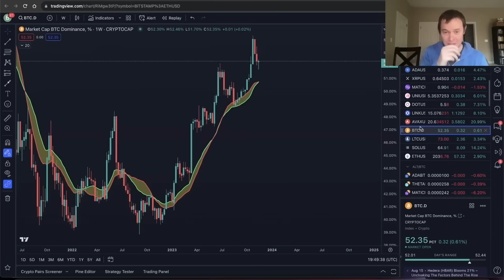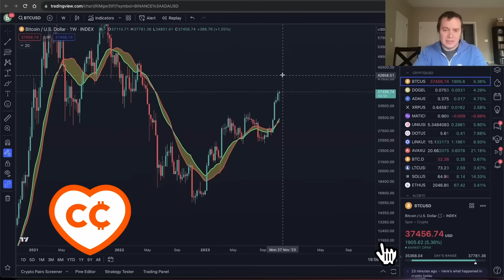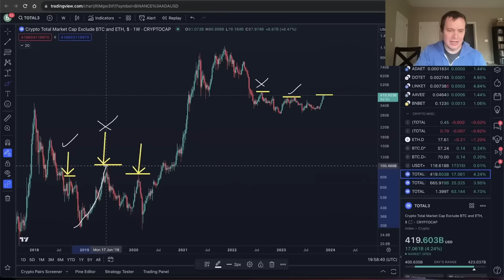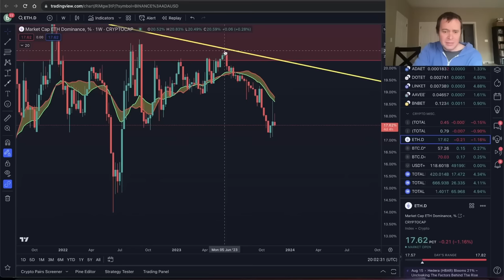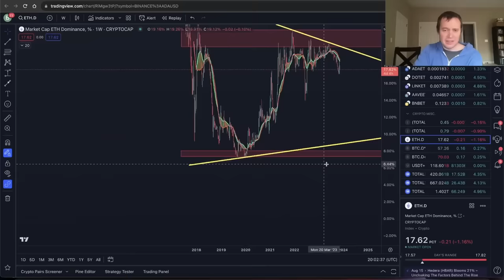Перспективы по Альткоинам [Бенджамин Коэн]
BTC: 1JcJgpSHbrRwgnvLeteXNfNXxLgpDuxyMP
ETH: 0xC8b0CF755bec8155D371676D77A579D7E15fd7eD
DASH: XuhZGGGezSEqnDq5ETBkiMc4ARfS6UxQAi
LTC: LfGpGJjkcrgZV12VNnQdEx79uHgeHSS8oG